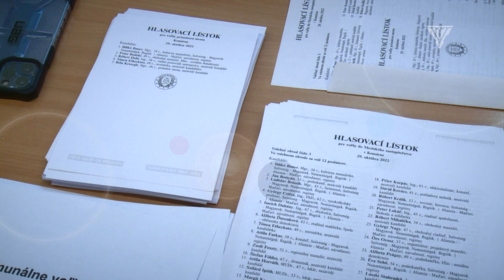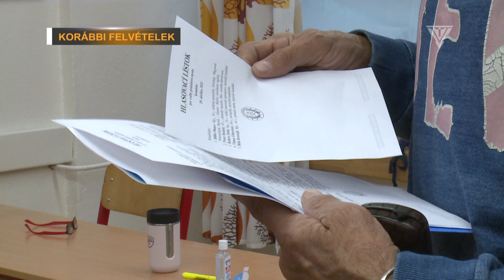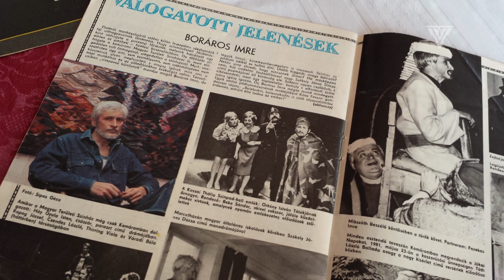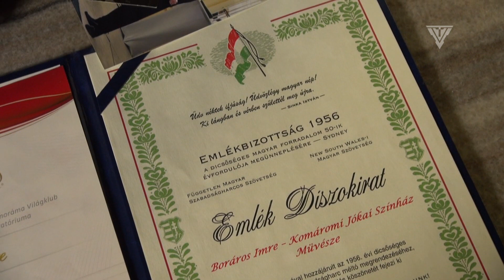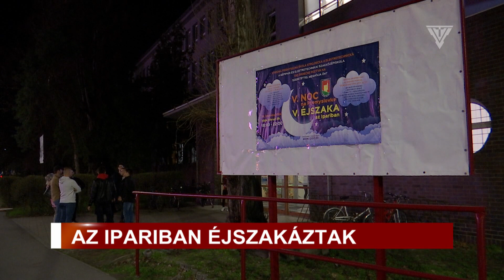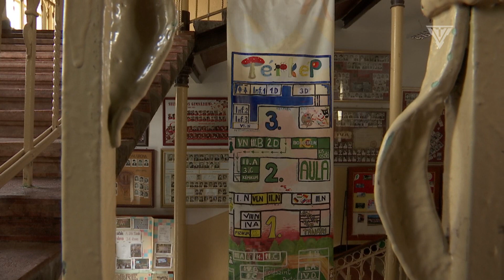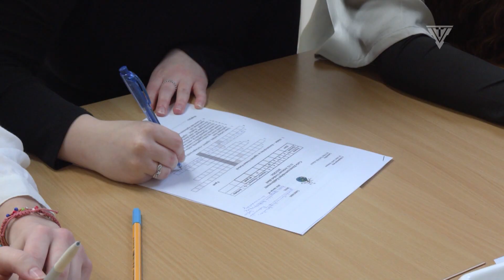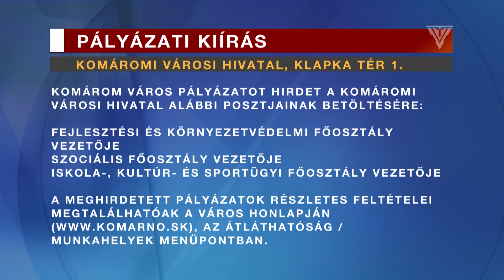Komáromi Magazin 10/2024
Március 23-án tartják a köztársasági elnökválasztás első fordulóját. Heti magazinműsorunkat az ezzel kapcsolatos tudnivalók ismertetésével indítjuk. A továbbiakban többek közt beszámolunk arról, hogy jótékonysági borkóstolót tartottak a Tiszti pavilon dísztermében, életjubileumát ünnepelte Boráros Imre, városunk közismert színművésze és a  városunk középiskoláit bemutató sorozatunk befejező részében pedig a Selye János Gimnáziumban folyó oktatásba pillanthatunk bele.